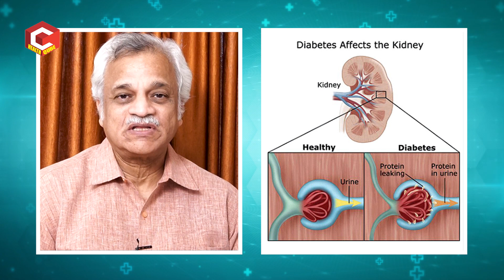DIABETES వచ్చిన వాళ్ళు ముందుగా ఏ టెస్ట్ చేయించుకోవాలో తెలుసుకోండి | Dr. PV Rao | Health Qube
DIABETES వచ్చిన వాళ్ళు ముందుగా ఏ టెస్ట్ చేయించుకోవాలో తెలుసుకోండి.
Director Kumudhi Devi Diabetes Center
Former Head, Department of Endocrinology in NIMS